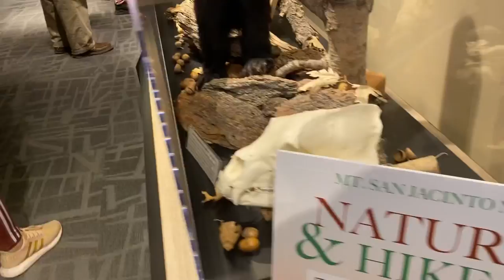Aerial Tram car May 2022